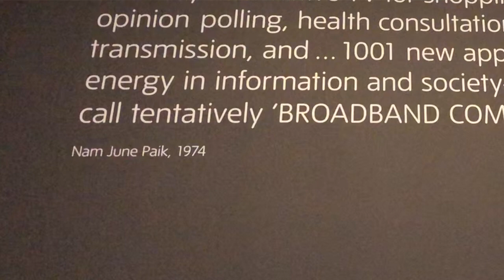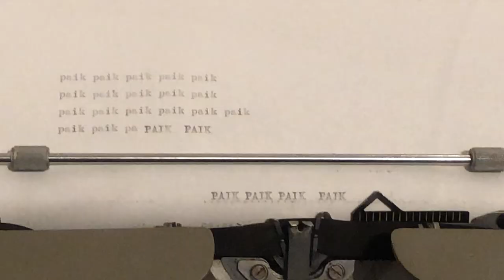Nam June Paik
Cunntas thaisbeanadh Nam June Paik aig Tate Modern, Lunnainn.